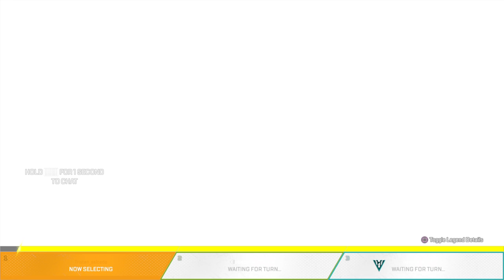APEX BRODZZZ!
Good Morning Ladies and Gents!
It's me Dari!
You can expected gameplays of:
The Last of Us
Fortnite
Rainbow Six Siege
And your suggested games also
BTW I Love
Ergen Ampilanon